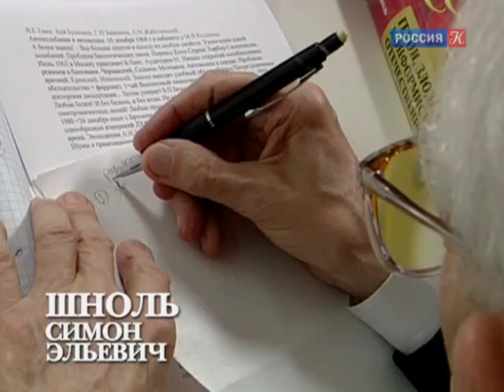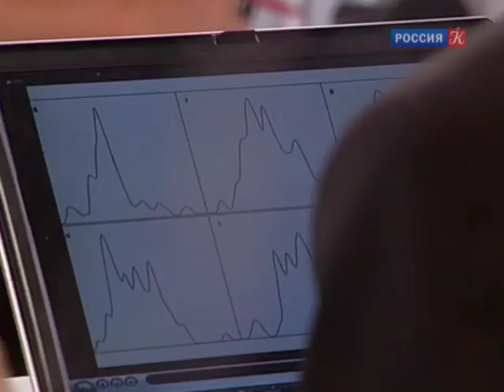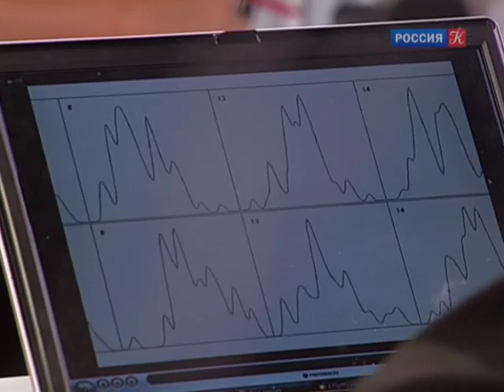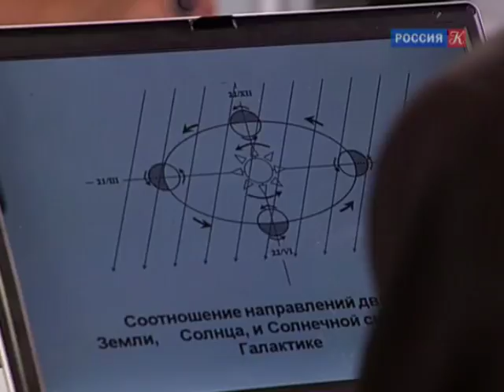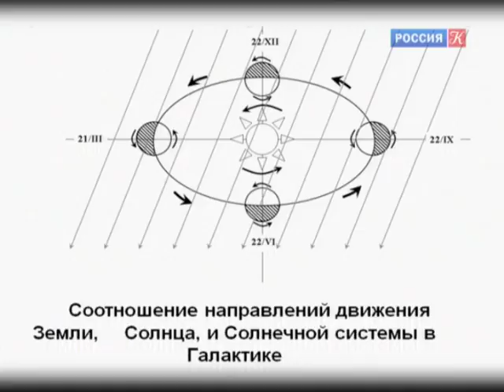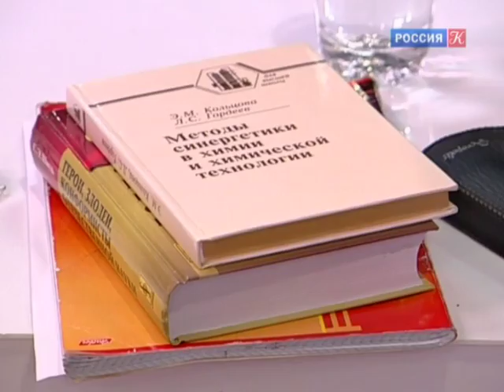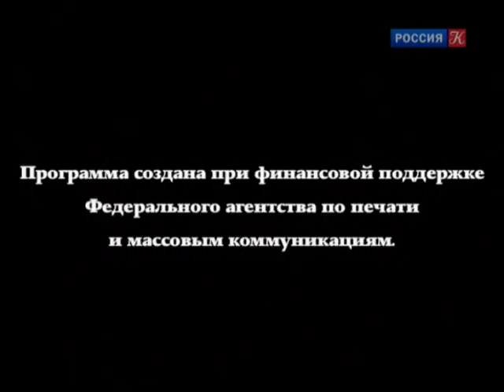ACADEMIA. Симон Шноль. "Космофизические факторы в случайных процессах". 2-я лекция. Эфир от 10.12.14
Профессор Симон Шноль продолжает свою лекцию о космофизических факторах.
Телевизионный проект, в котором крупнейшие ученые современности и их молодые коллеги обращаются к широкой аудитории с целью привлечь внимание к отечественной науке и расширить круг людей, заинтересованных в знаниях. В каждом выпуске программы - лекция по одной из фундаментальных наук.

Союзом журналистов России проект признан лучшим просветительским телепроектом 2011 года.
Лекции выходят в эфир с 2010 года.